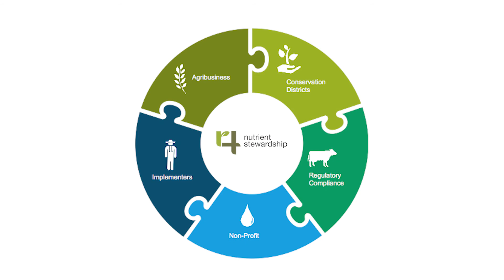4R Thinking: 4R Nutrient Stewardship in Pennsylvania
The PA4R Alliance brings together agribusinesses, agencies, farmer organizations, environmental non-profits, and university researchers to promote the adoption of nutrient stewardship in Pennsylvania. Precision agriculture and the 4Rs are tools that can help farmers achieve the Chesapeake Bay water quality goals while supporting the economic sustainability of their farms.